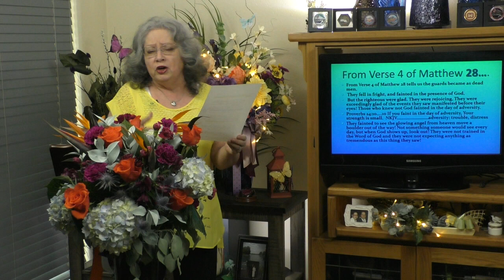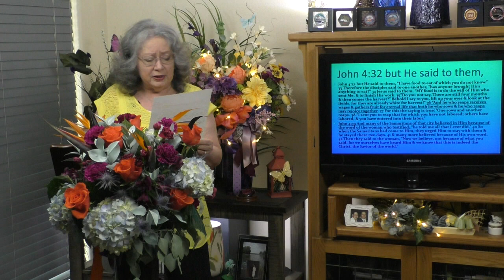The “Christ is Risen” Message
Woman are equipped in and by Jesus Christ through His Holy Spirit. We arise and take the word in boldness speaking either at the well or the closest coffee shop that people require life in Jesus Christ.

I pray this teaching blesses and ministers to you, please share as God leads you.

Invite you to visit my teaching blog "God's Goodness and Love “for more teaching

Voice of Prayer
And
Life Giving Wells